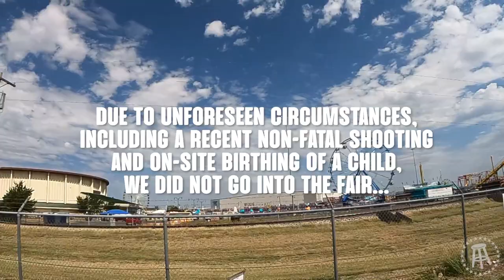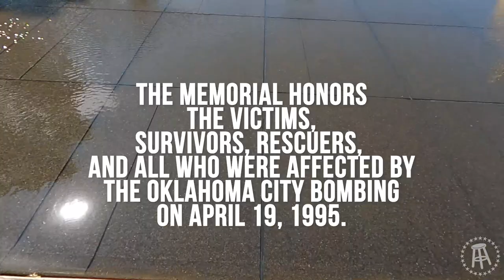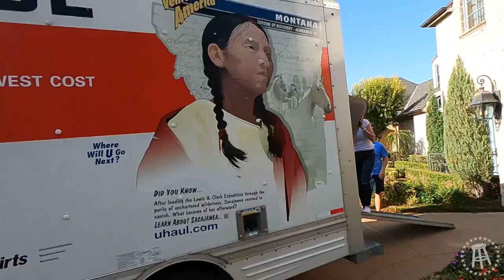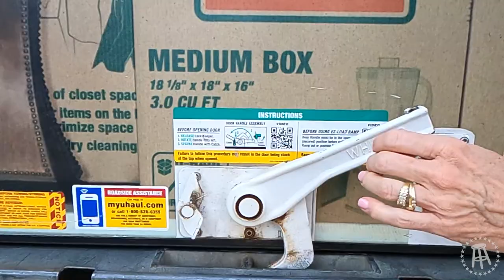How To Survive a Cross Country Road Trip With Your Mom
Alex Bennett, born and raised in Oklahoma recently joined Barstool Sports with her mom Kontent Kim. The two made the official move from OKC to NYC and documented the entire thing. Here's how you survive and 24-hour cross-country road trip with your mom.